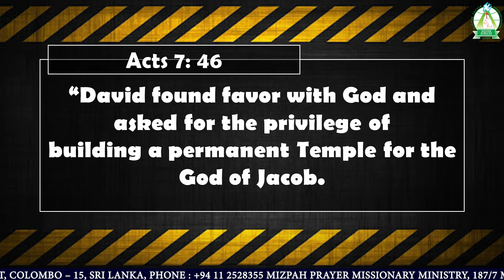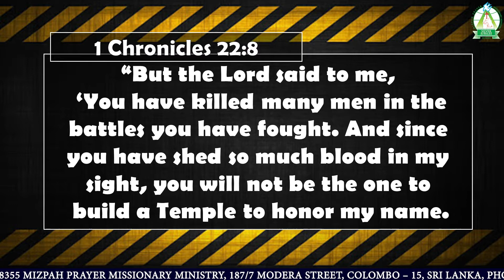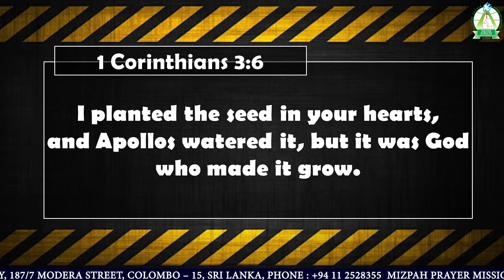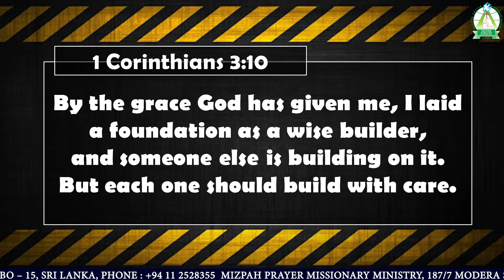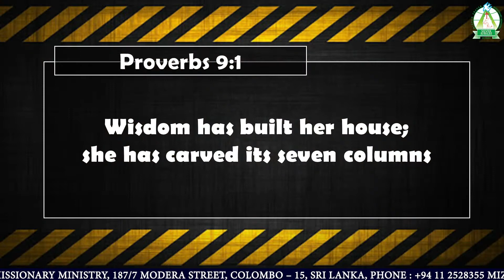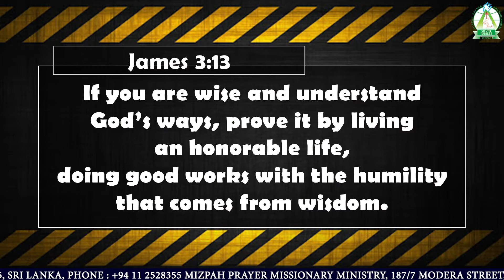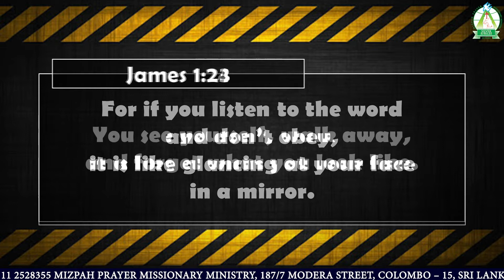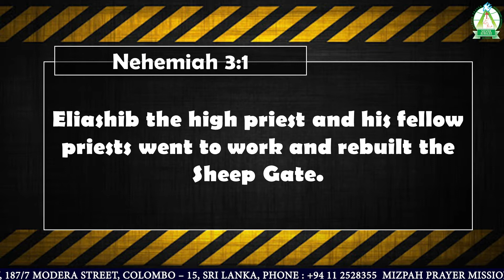Mizpah Prayer English Service 7th March 2021|MY PART IN THE BUILDING -GOD THE MASTER BUILDER |PART 3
This week Pas. Blessing continues our sermon series -GOD THE MASTER BUILDER-  Lean in and listen to see how God wants to fulfill his word for us this season.